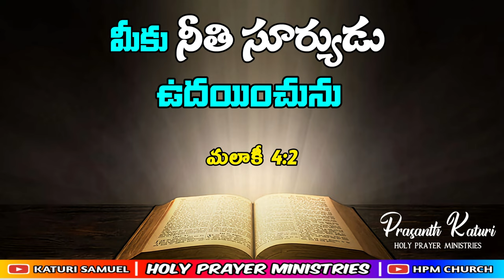Today's promise 15.08.2023 || KATURI SAMUEL